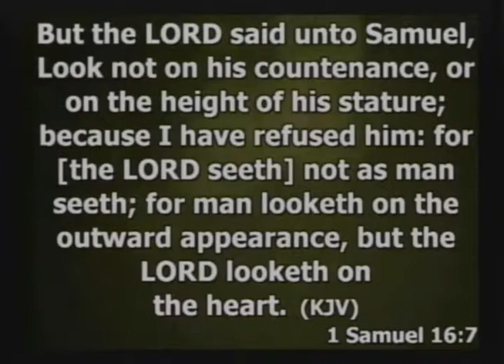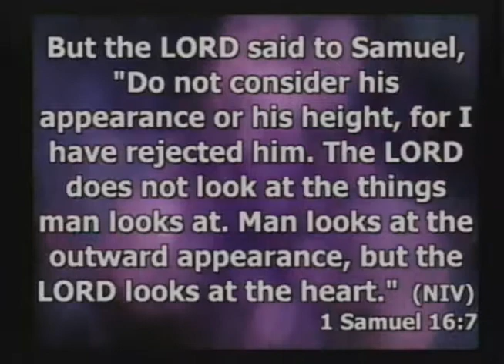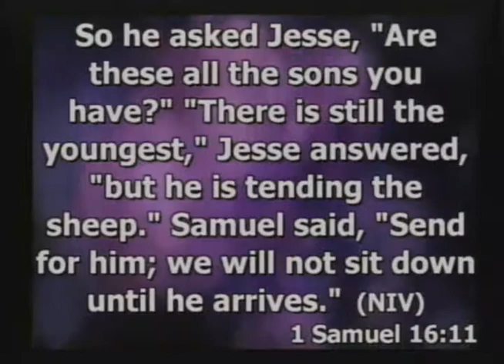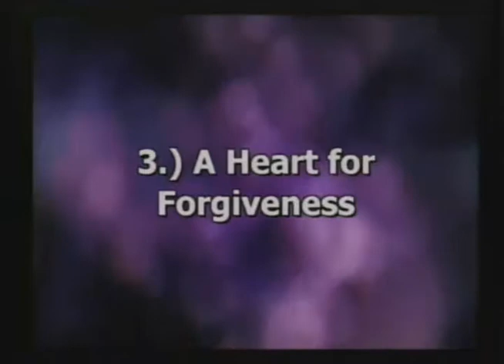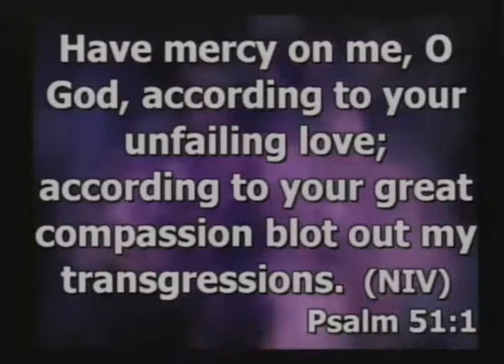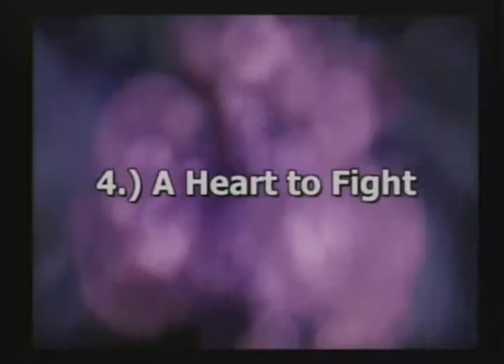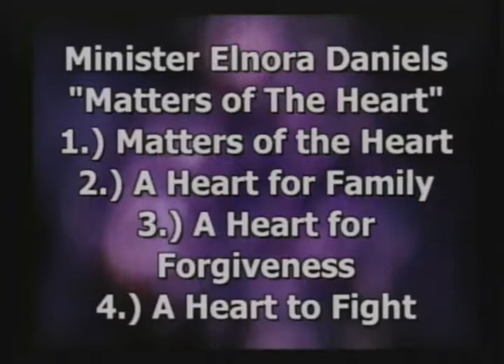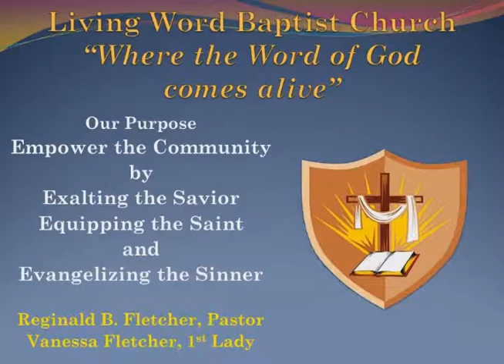MATTERS OF THE HEART (1 SAMUEL 16:7; ACTS 13:22) Minister Elnora Daniels SUNDAY 5-28-2017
Elnora Daniels, Speaker
4934 E 21st Street
Indianapolis, IN 46218